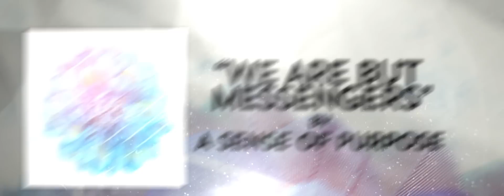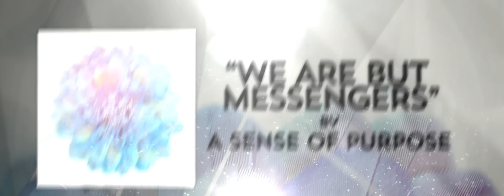A Sense of Purpose - We Are But Messengers (Official Stream Video)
Video by Dawning Media Productions